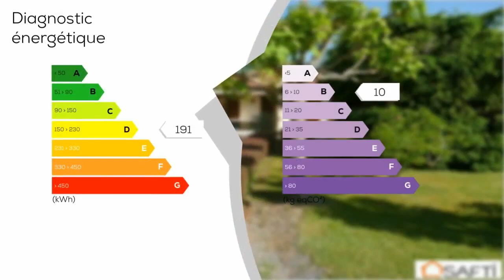A vendre - Maison/villa - ROUFFIGNAC-SAINT-CERNIN-DE-REILHAC (24580) - 4 pièces - 91m²